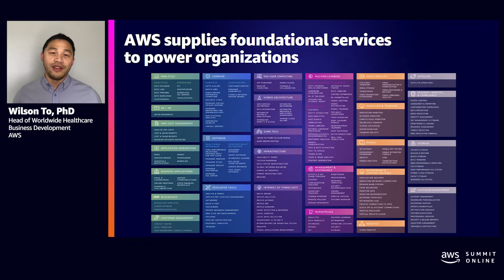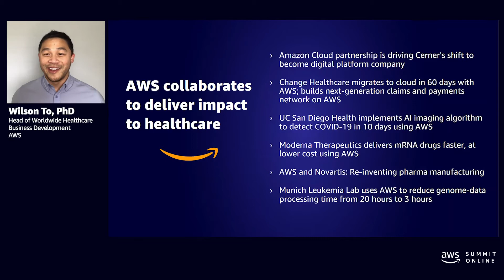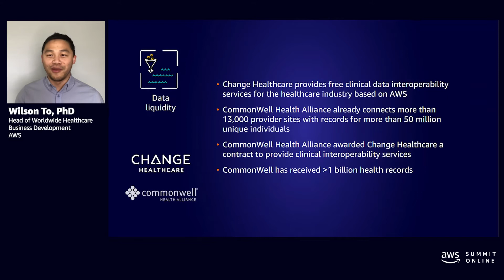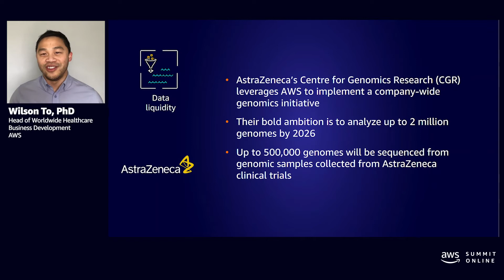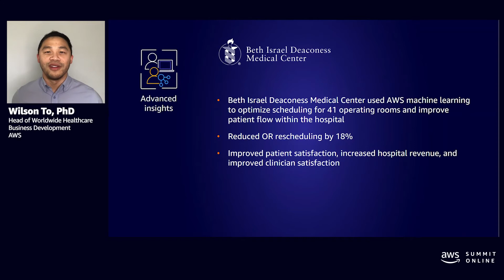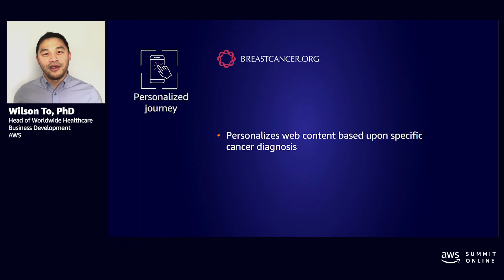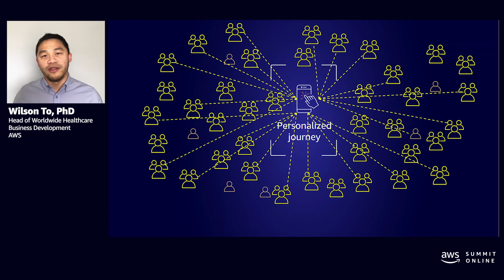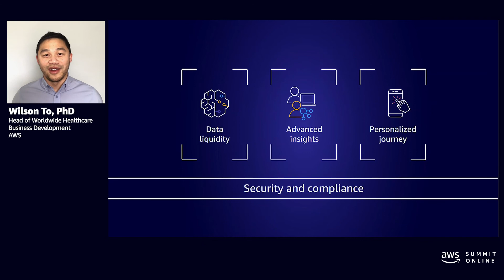AWS AMER Summit May 2021 | Accelerating innovation in the healthcare and life sciences industry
Healthcare stakeholders are struggling to manage the myriad challenges amplified by COVID-19. Genomics discoveries are fueling precision medicine, ancestral mapping, sustainable agriculture, and more, and life sciences advancements are redefining the future of therapeutics and transforming patient care. Innovation is the lifeblood of the healthcare and life sciences industry. Learn how AWS is helping increase the pace of innovation by leveraging cloud-based services (e.g., Amazon HealthLake) to improve data liquidity, achieve operational excellence, and enhance consumer engagement. Come gain insights into how AWS empowers organizations to improve patient outcomes by using trusted technology to drive innovation, unlock the potential of data, and personalize the healthcare journey.